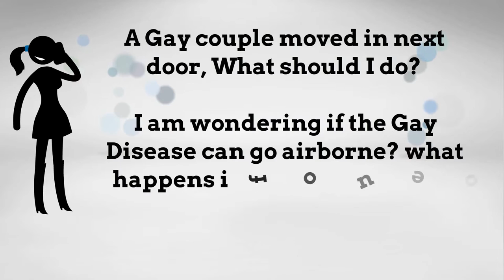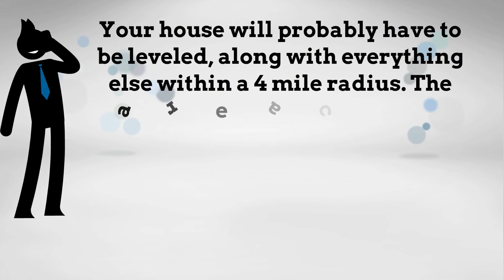A Gay couple moved in next door, What should I do?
I am wondering if the Gay Disease can go airborne? what happens if one of them Farts?

 Best Answer:  You need to evacuate the area immediately. If possible, create your own hazmat suit, and store lots of fresh water and oxygen. The gayness will contaminate anything it comes in contact with. If you are exposed to even a single part per billion, you will contract gay disease. You need to take necessary steps to protect your life. Call the authorities, they will send the nearest hazardous material trained team to your location. You will need to be quarantined to make sure that you have not already contracted gayness. God forbid one of them farts. It will lead to catastrophic levels of gayness in the air, nearing the danger level of the Chernobyl meltdown and radiation. Your house will probably have to be leveled, along with everything else within a 4 mile radius. The area could take up to 7 decades to be free from gay particles. Good luck.